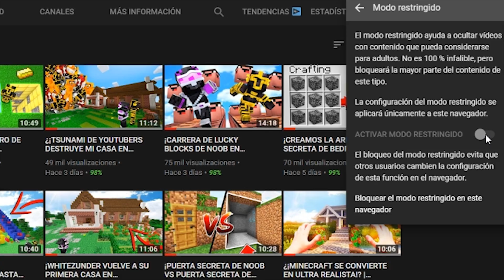¡ME CONVIERTO EN SLENDERMAN POR UN DÍA EN MINECRAFT! 😱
Me convierto en Slenderman por un día en Minecraft! Me convierto en Slenderman por un día! Me convierto en Slenderman! Slenderman en Minecraft!